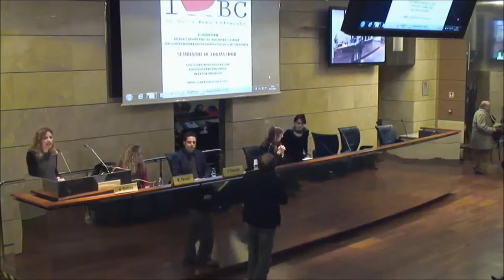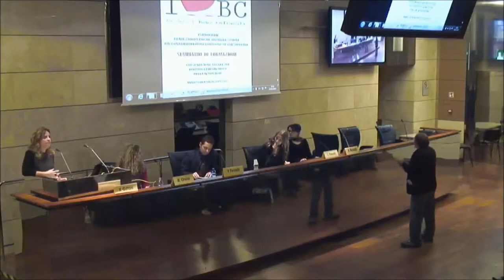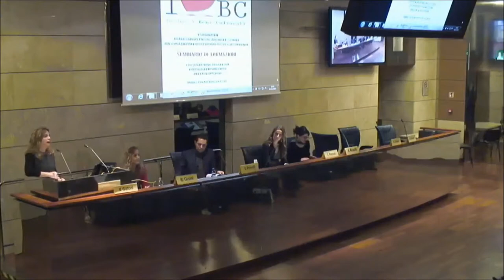IV edizione. Intervento di Valentina Galloni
coordinatrice del progetto Io Amo i Beni Culturali